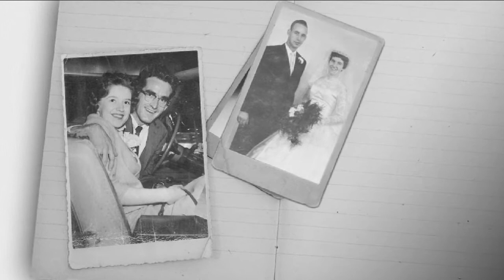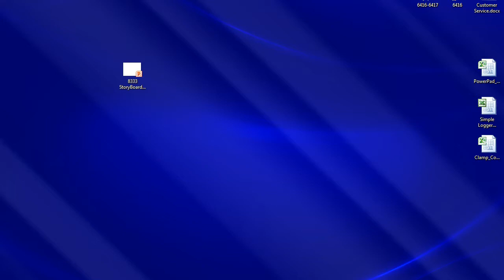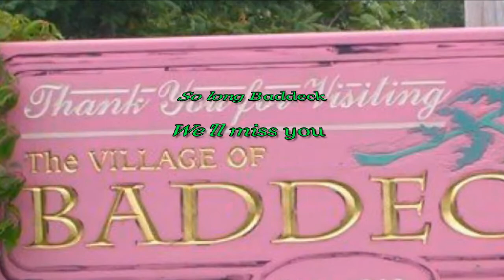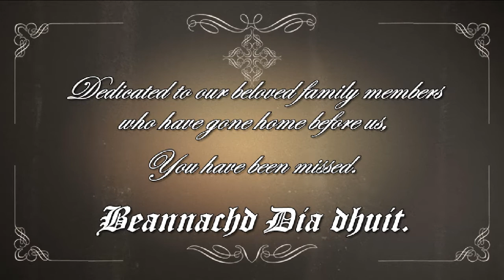Carmichael Family Reunion